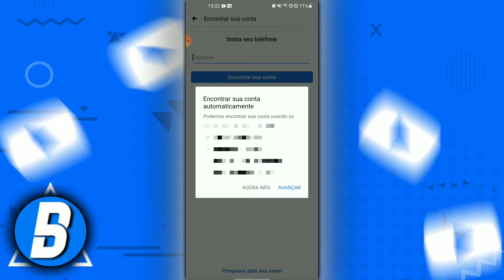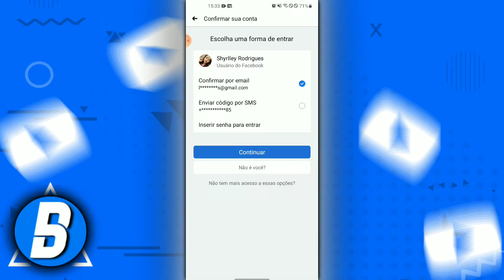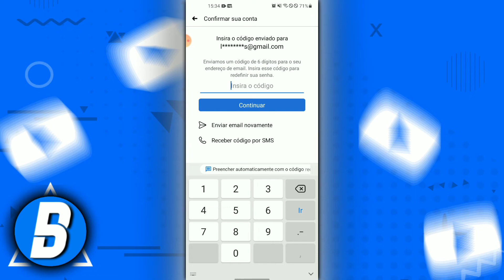Como Recuperar Conta do Facebook (SEM E-MAIL, SENHA E NÚMERO)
Como Recuperar Conta do Facebook? No vídeo de hoje eu vou ensinar a vocês a como você recuperar sua conta do Facebook pelo celular de forma rápida e fácil, você não tem acesso a sua senha, e-mail e número de telefone não tem problema pois o Facebook tem a opção de encontrar o nome do Facebook para a recuperação.
Pesquisas relacionadas:
✓ Como recuperar conta do Facebook
✓ Como recuperar senha do Facebook
✓ Como recuperar Facebook
✓ Conta Facebook
x
x
Assista também:
x
x
✅ Contato Profissional: